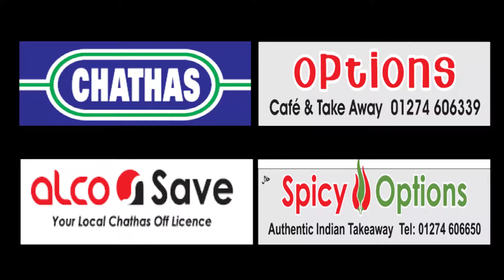Chris Kinsey v Darren Moffitt - Combat Challenge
Chris Kinsey (Savage Science) v Darren Moffitt (Total Combat MMA).

Combat Challenge
Bradford Cedar Court Hotel
04/05/2014